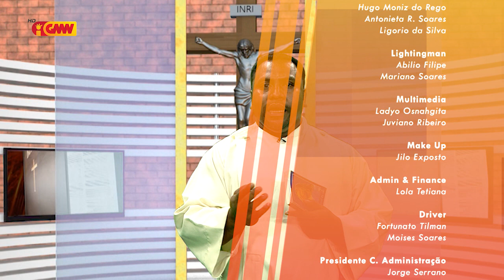HABURAS VIDA ESPIRITUAL Edisaun 175